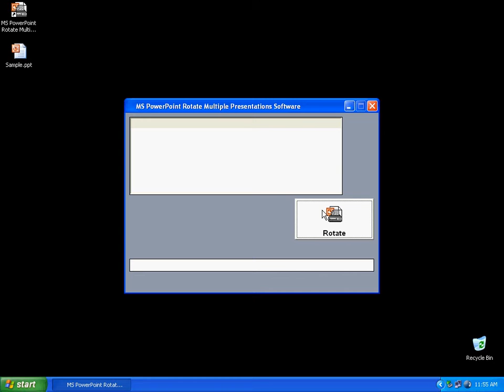Sobolsoft com How To Use MS PowerPoint Rotate Multiple Presentations Software